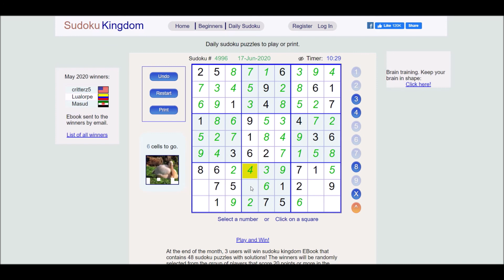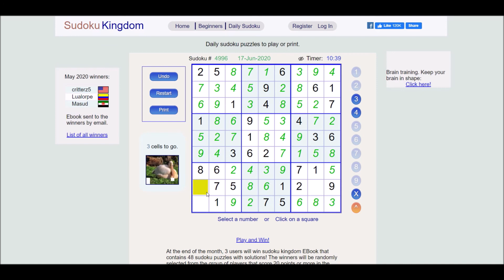Sudoku 06/17/20 medi City of Jewels